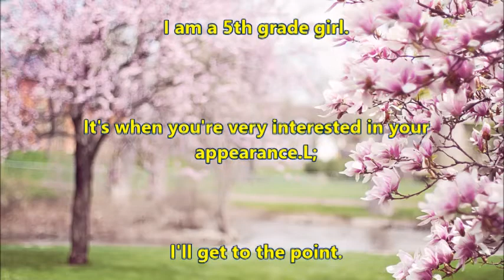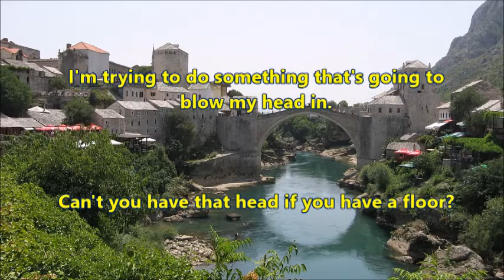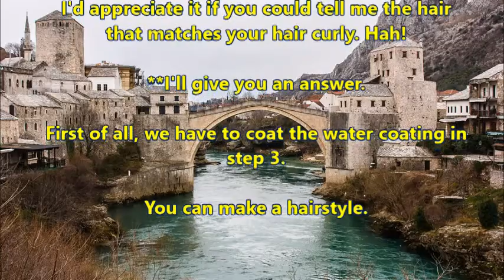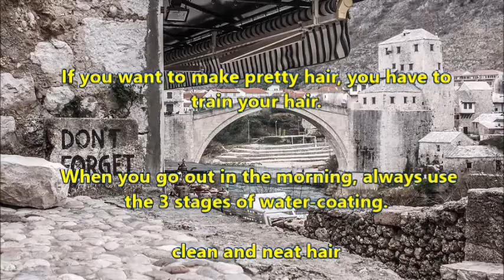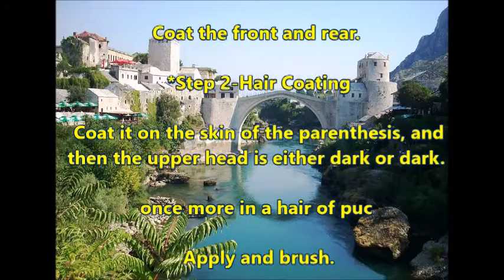How to make your hair look pretty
I am a 5th grade girl.

It's when you're very interested in your appearance.L;

I'll get to the point.

I asked her to get her hair trimmed a little at the salon.

He did the shaggy cut. ;

He's got curly hair, but he's giving me a layer.

It's more of a flutter.

So these days, I play with a curling iron.

But I'm going to use that brush and dryer.

I'm trying to do something that's going to blow my head in.

Can't you have that head if you have a floor?

What do we do to get rid of the floor? ᅲ

I'd appreciate it if you could tell me the hair that matches your hair curly. Hah!

**I'll give you an answer.

First of all, we have to coat the water coating in step 3.

You can make a hairstyle.

after sampoo with water coat hair cream

Take care of the 3 stages of water coating and look in the mirror and see what you want.

I make hair with combs and fingers.

If you want to make pretty hair, you have to train your hair.

 When you go out in the morning, always use the 3 stages of water-coating.

clean and neat hair

 It's directed and layered.

 --Watercoating Phase 3--

 ( Rub water-coated hair cream on the bottom of your hand to form water before applying.)

 *Step 1 - Cold-all coating

 After drying half after sampoo to coat the woolly skin.

Coat the front and rear.

 *Step 2-Hair Coating

 Coat it on the skin of the parenthesis, and then the upper head is either dark or dark.

once more in a hair of puc

 Apply and brush.

 *Step 3-Styling Coating

 After drying it completely, apply it again and finish the hot air balloon and hand.